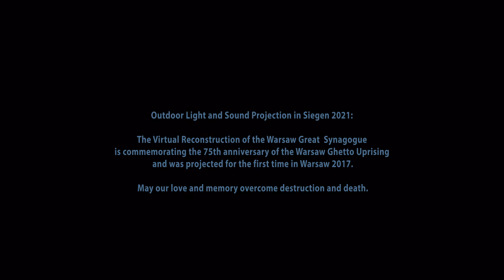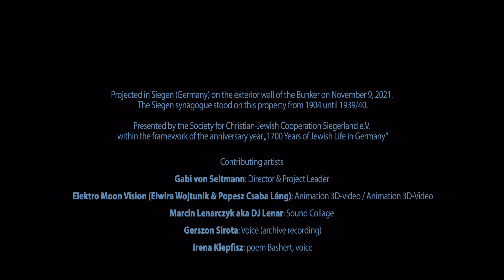Warszawska Wielka Synagoga-projekcja w Siegen 2021/Outdoor Light and Sound Projection in Siegen 2021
Warszawska Wielka Synagoga - projekcja w Siegen:

9 listopada w Międzynarodowy Dzień Walki z Faszyzmem i Antysemityzmem, dla upamiętnienia rocznicy Nocy kryształowej (Reichspogromnacht) artystka multimedialna Gabi von Seltmann, oraz międzynarodowy zespół artystów, wirtualnie odbudowali synagogę w Siegen. W animowanej projekcji wideo oraz towarzyszącej jej instalacji dźwiękowej synagoga, która spłonęła 10 listopada 1938 roku, podniosła się z ruin i pojawiła się na ścianie Hochbunker (Aktives Museum Südwestfalen) w swojej pierwotnej postaci. W ten sposób dawne centrum życia społeczności żydowskiej w Siegerland, które rozpoczęło swą działalność w 1904 roku, powróciło do zbiorowej pamięci miasta. Dwu- i trójwymiarowej animacji towarzyszyły historyczne i współczesne nagrania śpiewów synagogalnych.

Premiera pierwszej wirtualnej rekonstrukcji synagogi w Niemczech miała przypomnieć, jako wybrany przykład, o losie jaki spotkał ponad 1400 synagog i domów modlitwy, które zostały zniszczone podczas pogromów tzw. Nocy Kryształowej w listopadzie 1938 roku. Celem tego wyjątkowego wydarzenia artystycznego było pobudzenie refleksji, emocji, a może także wspomnień, u widzów, zarówno znajdujących się na miejscu jak i obserwujących na całym świecie przekaz rekonstrukcji transmitowany przez Internet. Dla niektórych widzów to wydarzenie było pierwszym w życiu spotkaniem z judaizmem i kulturą żydowską.

Warsaw Great Synagogue projection  - Outdoor Light and Sound Projection in Siegen 2021:

The Virtual Reconstruction of the Warsaw Great  Synagogue is commemorating the 75th anniversary of the Warsaw Ghetto Uprising and was projected for the first time in Warsaw 2017.

May our love and memory overcome destruction and death.

Projected in Siegen (Germany) on the exterior wall of the Bunker on November 9, 2021. The Siegen synagogue stood on this property from 1904 until 1939/40.

Presented by the Society for Christian-Jewish Cooperation Siegerland e.V. within the framework of the anniversary year „1700 Years of Jewish Life in Germany"

Contributing artists

Gabi von Seltmann: Director & Project Leader

Elektro Moon Vision (Elwira Wojtunik & Popesz Csaba Láng): Animation 3D-video / Animation 3D-Video

Marcin Lenarczyk aka DJ Lenar: Sound Collage

Gerszon Sirota: Voice (archive recording)

Irena Klepfisz: poem Bashert, voice

Archival pictures – The Emanuel Ringelblum Jewish Historical Institute in Warsaw, The Warsaw Rising Museum

Marek Gajczak: Director of Photography / editing of the video

CA Visual: Technology Sound and Light Projection

Projection in Siegen:

Uwe von Seltmann: Project Manager

Jersika Grindel: Funding & Project Organization Siegen

Organizer of the projection in Warsaw:

The Open Republic Association Against Anti-Semitism and Xenophobia

The animation  is financed by the City of Warsaw.

Partner:

The Jewish Historical Institute Association in Poland

Donors:

Andrzej and Małgorzata Rojek

Irene Kronhill Pletka and the Kronhill Pletka Foundation

David & Lucille Gildin Family Foundation

The Jewish Community of Warsaw

The Rosa-Luxemburg-Stiftung